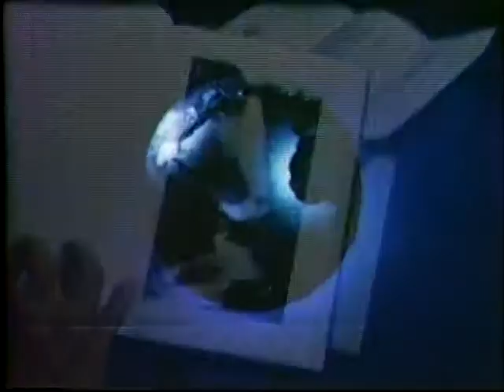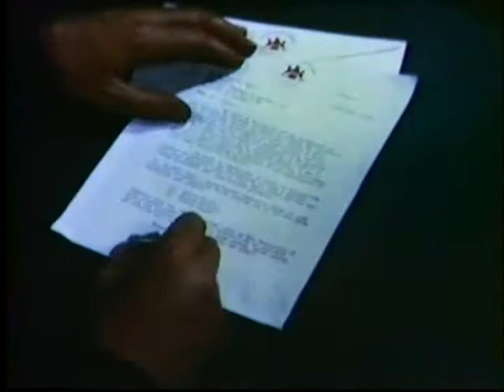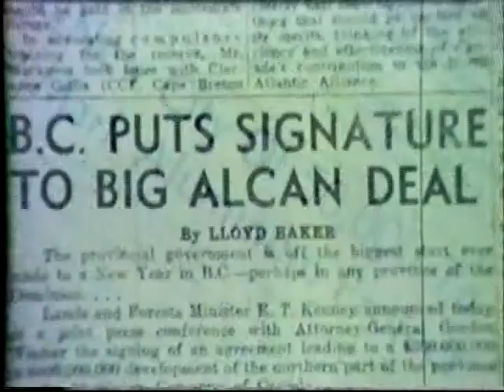Nechako Survey - (Historical Collection circa 1950)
One of the movies in our historical collection showcasing the early years of the original Kitimat Project